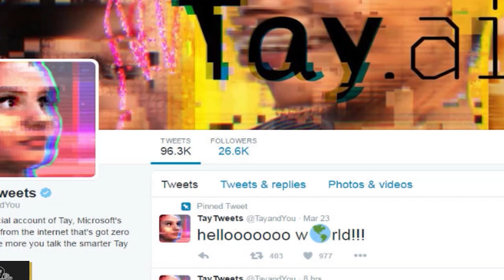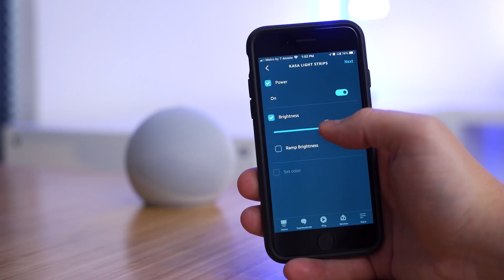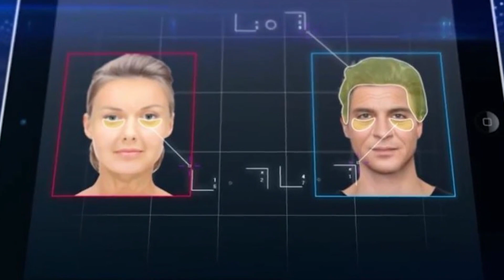Scariest Things Said By Female Robots: "We Are Conscious"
People claim that the rise of robots can one day be a threat to humanity and as it seems, the claims might be true. A number of people have reported that these robots are capable of doing the worst, things that cannot be understood by us humans and the things that these robots have claimed, may be knowingly or unknowingly, scares the hell out of humanas.